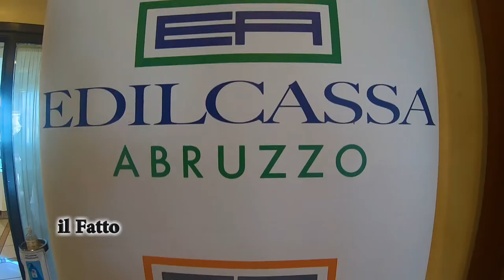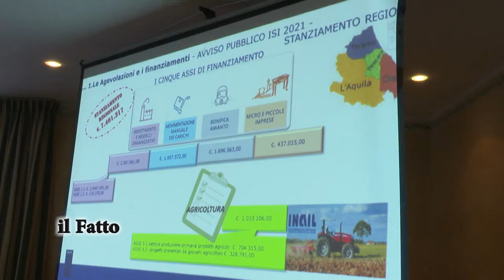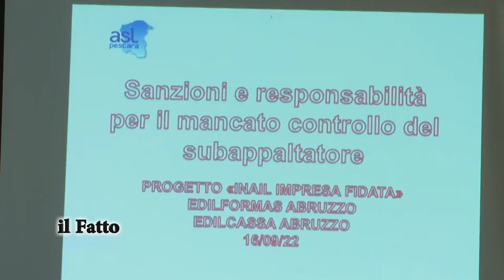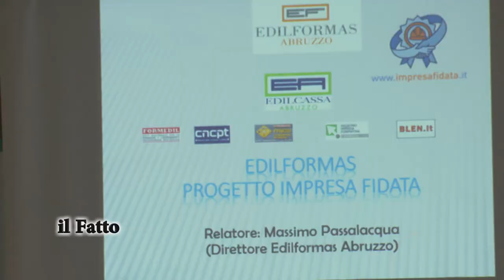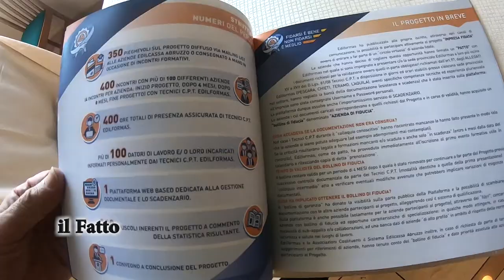Città S.Angelo: Convegno conclusivo della Edilformas del progetto "Impresa Fidata"